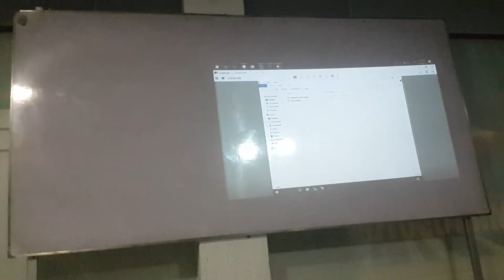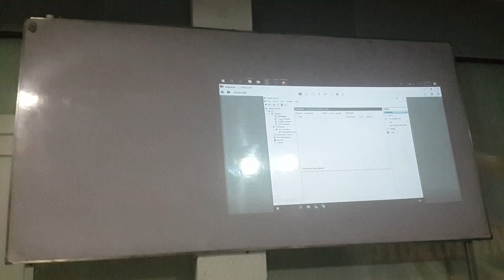MCSE 2016 Window Updates Service Installation, Configuration and Management Part 10